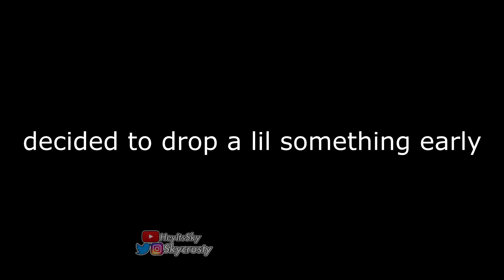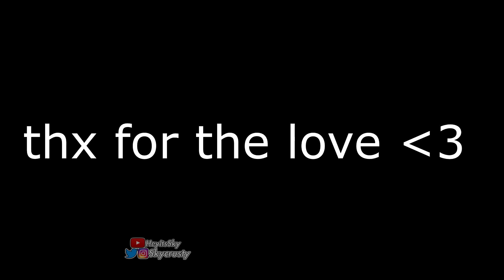645AR - Yoga but every word is a Google Image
just a lil shitpost thingy don't mind me